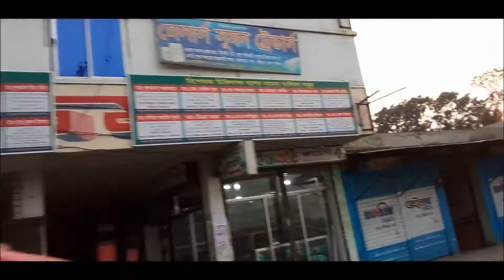চন্দ্রের বাড়ি চৌরাস্তা, লৌহজং থেকে মাওয়া স্কয়ার | Chondrer Bari Bazar To Maowa Square, Town square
চন্দ্রের বাড়ি চৌরাস্তা, লৌহজং থেকে মাওয়া স্কয়ার | Chondrer Bari Bazar To Maowa Square, Town square | টাউন স্কয়ার মাওয়া ঘাট।

পুনর্বাসন সাইট কুমারভোগ,
Life Aid General Hospital & Diagnostics Ltd
Food village Restaurant mawa
Mawa Bazar
মাওয়া বাজার
Mawa Auction Haat

মাওয়া অকশান হাট
Padma setu health center, kumarbhog
Kumarvhog Project Mosque,
Padma Sky View Restaurant,
পদ্মা স্কাই ভিউ রেস্টুরেন্ট,
শিমুলিয়া ফেরী ঘাট,
চন্দ্রের বাড়ি, চৌরাস্তা, লৌহজং,

Chondrer Bari Bazar,
Maowa Square, Town square,